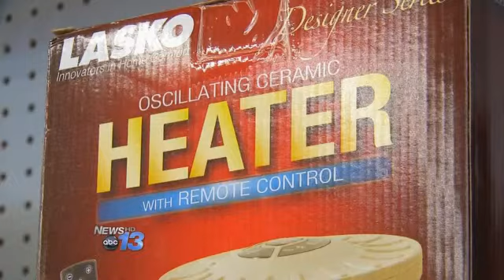House Fires Spike With Cold Temps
Firefighters say they're battling a surge in house fires lately because of plummeting temperatures outside.  This past weekend two homes burned in Buncombe County.

There has been an increase.  When it gets colder we start seeing more fires, said Chief Trevor Lance of Skyland Fire  Rescue.

That's because many homeowners are turning to cost saving fireplaces to stay warm.  The problem for some, however, is dirty chimneys.  We had a chimney fire for us two days ago, said Lance.

That fire happened at the home of a neighbor to Keith Dockins.  They kept everything contained and kept the roof cooled down until the fire burned out of the chimney itself, Dockins told News 13's Mario Boone.

Dockins, who also uses a wood burning fireplace, said he works hard to avoid the same fate.  Well, we clean it at least once a year.

Another way not to catch the house on fire is burning the right wood, seasoned wood.  Not green wood because it builds up an increase of creosote, Lance said.

Of course space heaters can be dangerous as well.  Firefighters sounded a familiar warning, telling homeowners to keep space heaters at least three feet from anything combustible.

Follow on Twitter: @marioboone